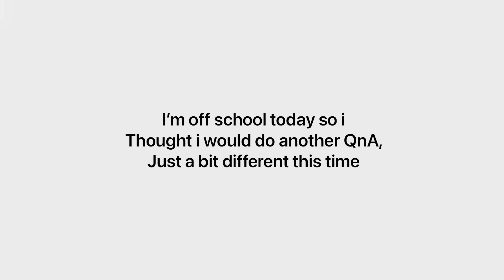Character QnA | Closed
The first part to my one year special will be out tomorrow